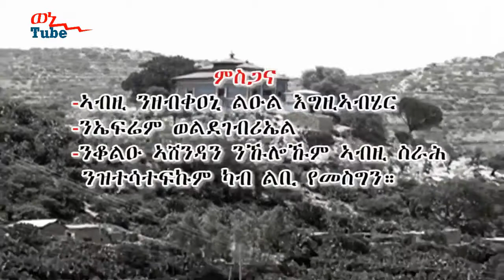Hermela Abrha Ashenda ኣሸንዳ 2017 New tigrigna music official